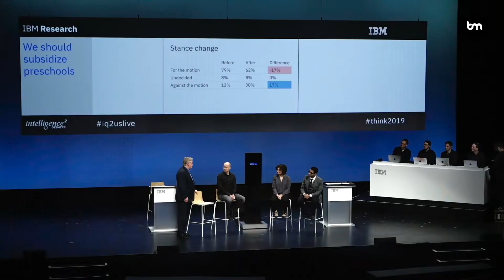The Future of Artificial Intelligence And Machine Learning, and interview with Ivo Koerner, IBM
In this interview, I speak to Ivo Koerner, VP, IBM Systems, about the future of AI and machine learning, what it means for businesses, as well as some top tips of how businesses can get ready for AI and avoid the key traps and mistakes.